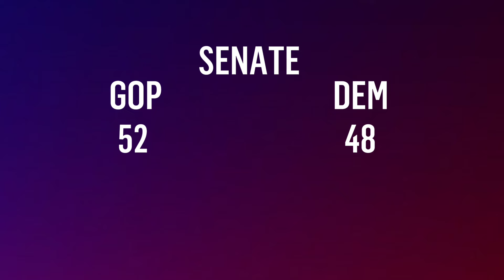2024 Senate Election Night | Key Races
2024 Senate Races

Trump Vs Biden Rematch